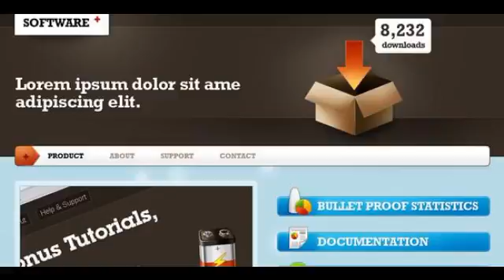Preview SoftwarePlus Creative PSDTemplates Creative - PSD Templates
For Online Software Apps Web Site. Get Updates Via: Font in used: Rockwell Rockwell

             : Photoshop PSD

             : CS3